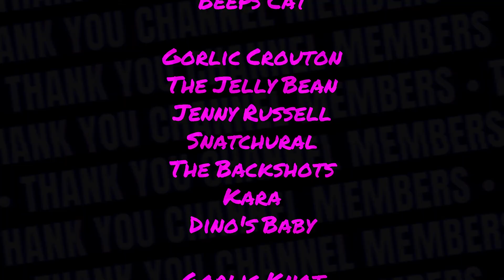The New Brand Of Gorlworld